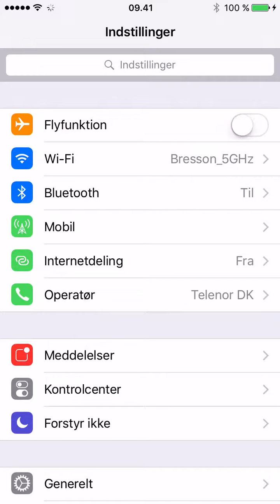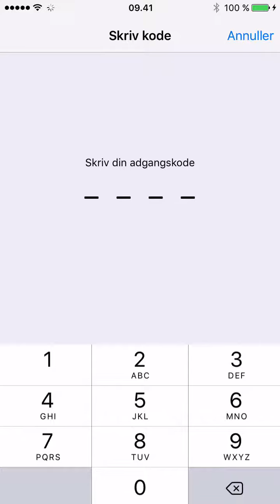iOS - Opdatering af iPhone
I denne video viser jeg hvordan man opdatere sin iPhone og iPad